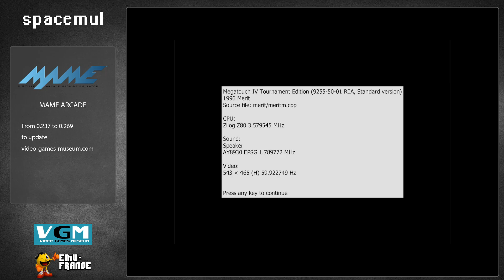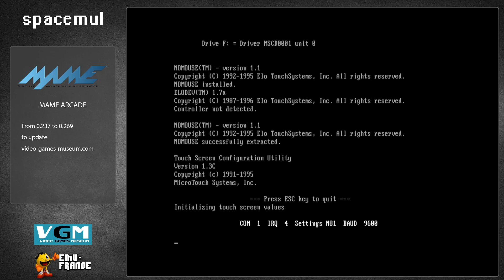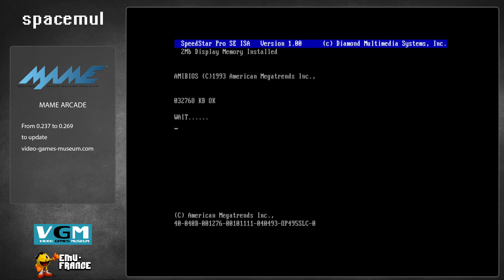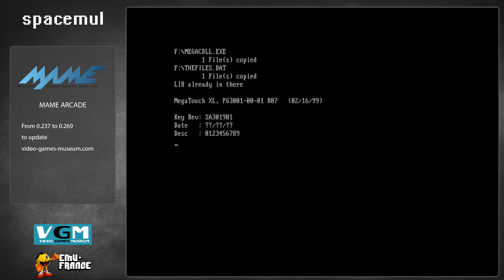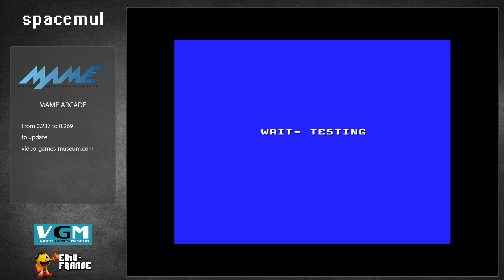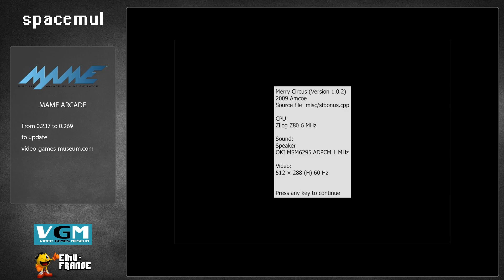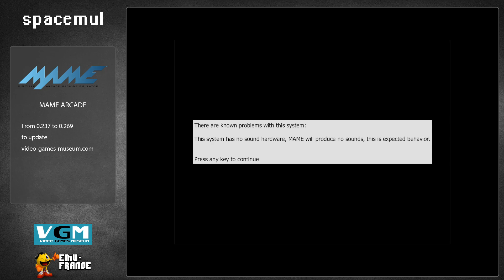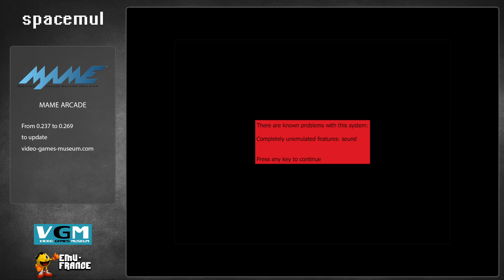MAME update from 0.237 to 0.269 , letter M part 4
MAME games letter M part 4 , update from 0.237 to 0.269